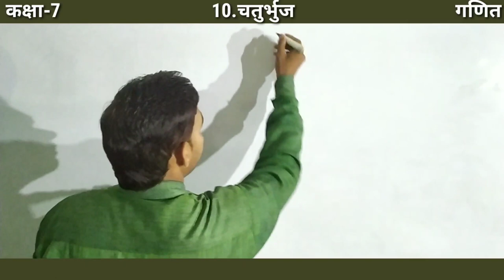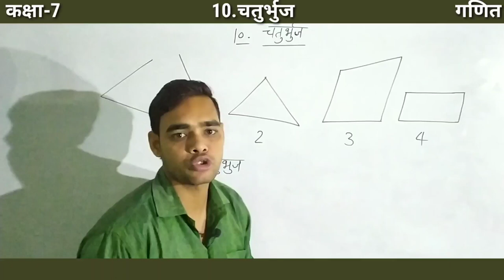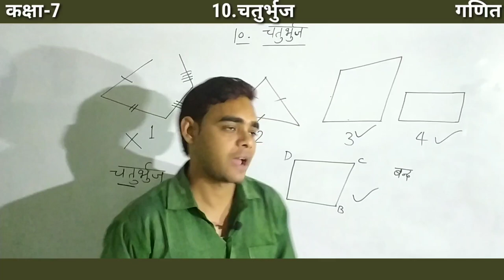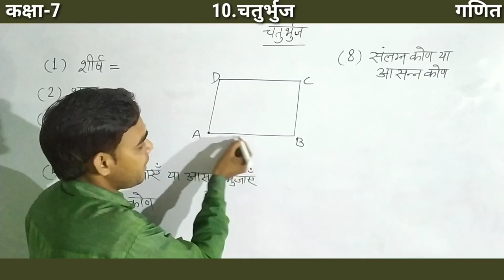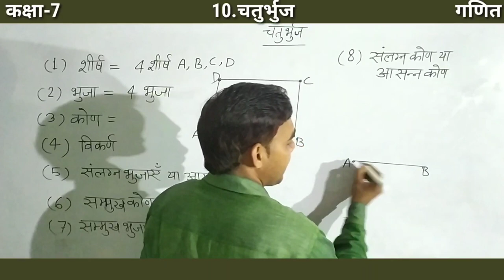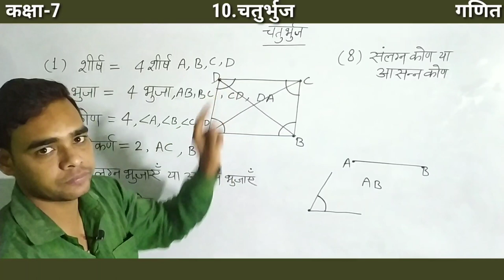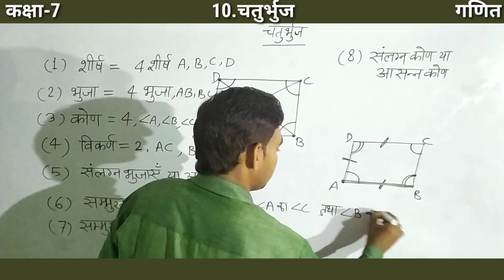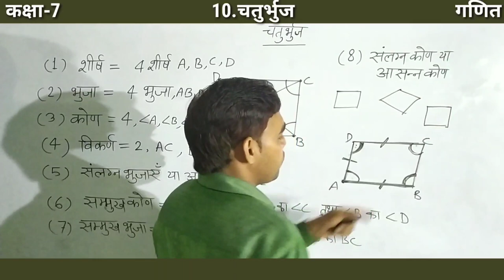Up board class 7 Math Chapter 10 | चतुर्भुज | अभ्यास 10(a) | Class 7 math Exercise 10a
Up board class 7 Math Chapter 10 | अभ्यास 10(a) | Class 7 math Exercise 10a | चतुर्भुज |

About me:
Content cover :

up board class 7 math exercise 10a
class 7 maths
up board class 7 math Exercise 10
up board class 7 math solution in hindi
up board math solution class 7
Class 7 maths Exercise 10a